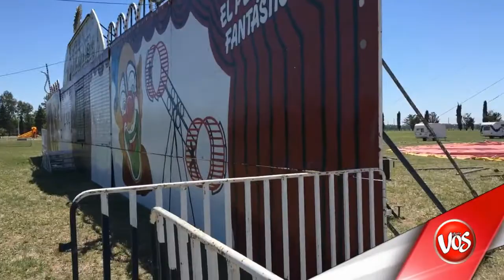🔴 VIVO | LLEGÓ POR PRIMERA VEZ A GENERAL DEHEZA, CIRCUS SMILE 🎪.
El circo de las sonrisas, este viernes sensacional debut a las 21:00 hs no te lo podes perder.

Viernes 21 hs saca tu entrada anticipada a tan solo $500 pesos en boleterías del circo hasta las 15 hs del día viernes (luego de ese horario el valor será otro)

¡Atención el circo necesita personal para armar sus instalaciones los interesados presentarse ahora mismo!